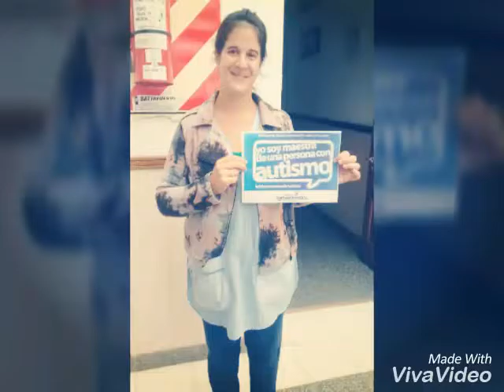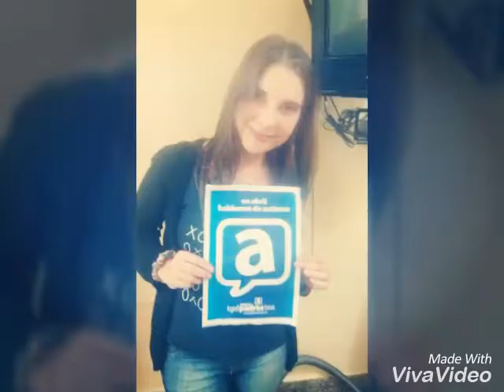Mes del autismo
En San Vicente provincia de Buenos aires también hablamos de autismo